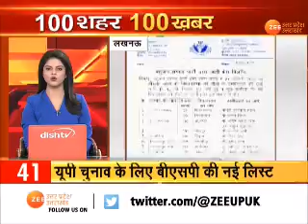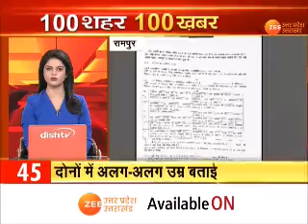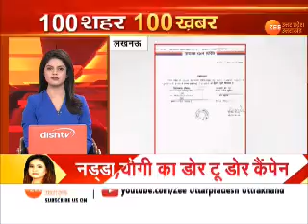100 SuperFast News | देश दुनिया की 100 बड़ी ख़बरें | UP Election 2022 | PM Modi | Hindi News Latest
100 SuperFast News | देश दुनिया की 100 बड़ी ख़बरें | UP Election 2022 | PM Modi | Hindi News Latest